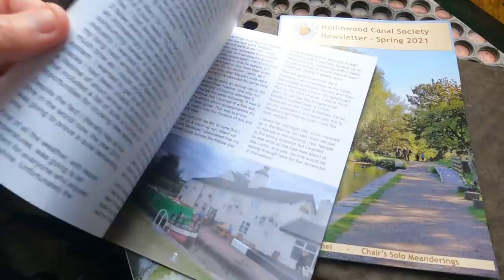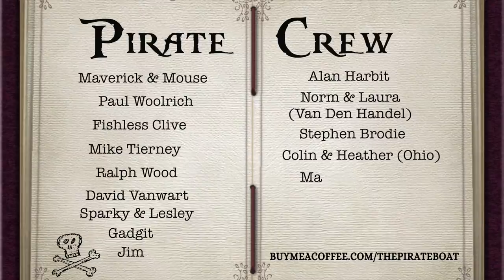I've got wood | Cruising my Narrowboat to Marple on the Macclesfield Canal [Ep 48]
In this weeks video I continue my solo adventure cruising my narrowboat up the Macclesfield canal from High Lane to Marple.  I do some foraging for kindling and try out a new present from my dad - Just another winters day living off grid in my tiny floating home.